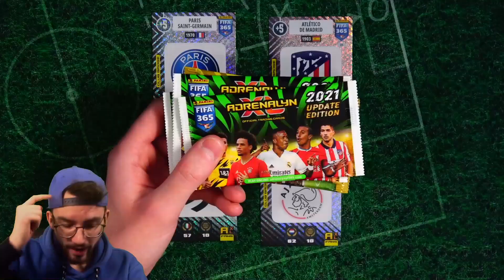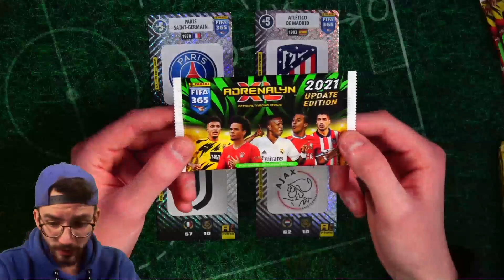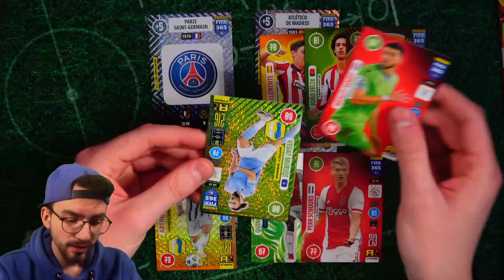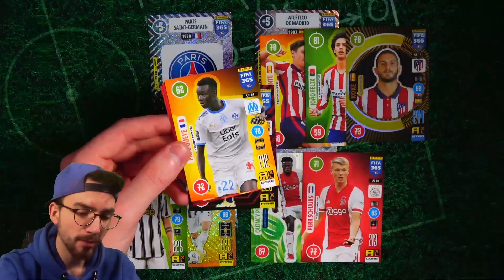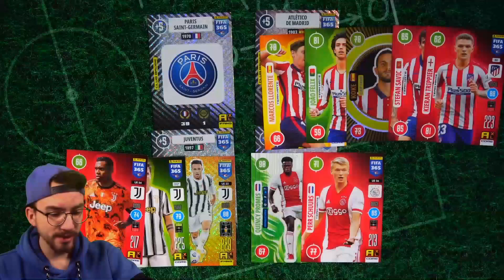SPIELTAG 10 😱🔥 PacksUnited FIFA 365 2021 SUPERCUP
► Spieltag 10 - PacksUnited Panini FIFA 365 2021 Supercup ✘*Jetzt die Update Serie bestellen & 10 % mit "PacksUnited10" sparen

euer PacksUnited